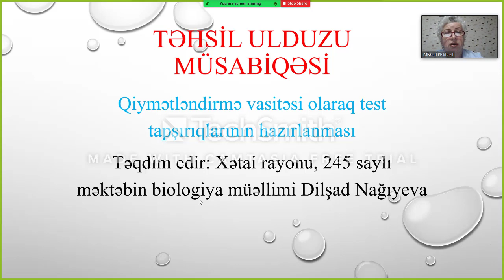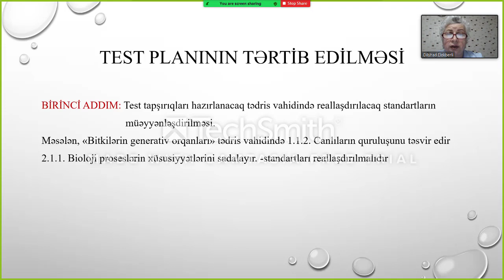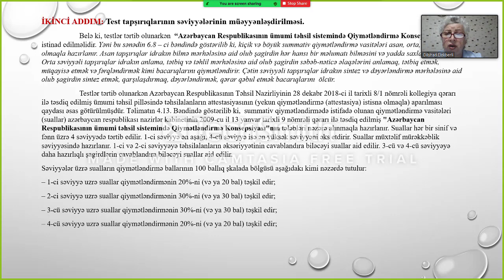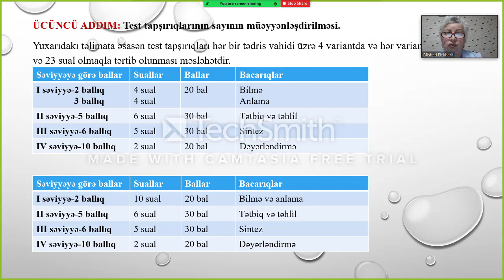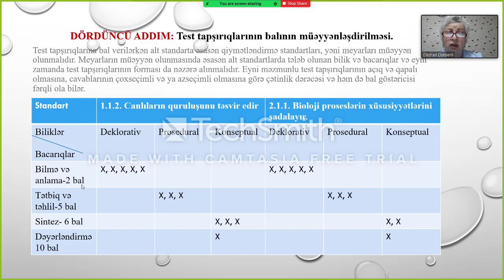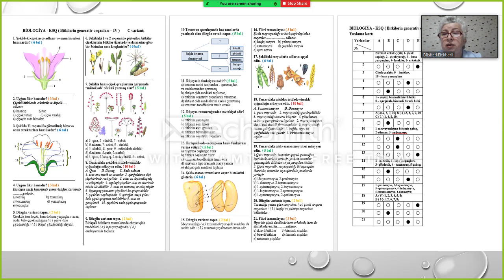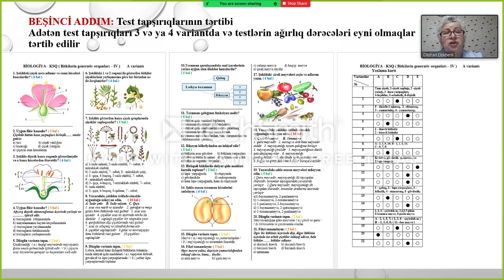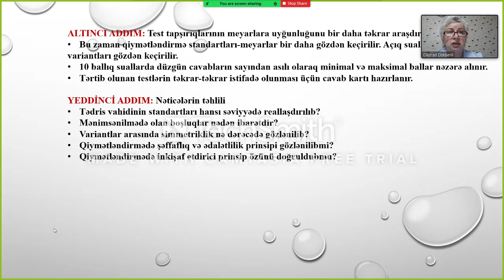"Qiymətləndirmə vasitəsi olaraq test tapşırıqları", Dilşad Ələkbərli / "Təhsilin ulduzu" müsabiqəsi